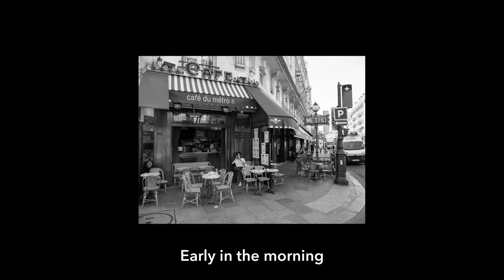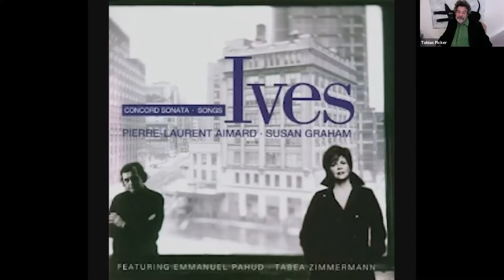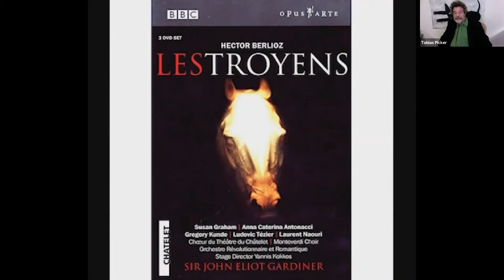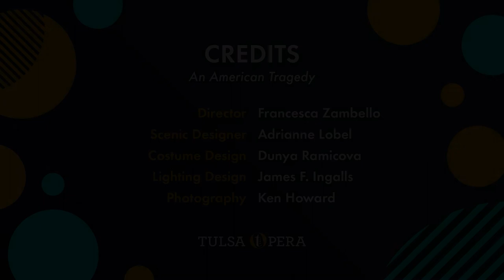Conversations: Tobias Picker & Susan Graham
Tobias Picker and Susan Graham share the behind-the-scenes stories of their productions along with video highlights. Graham originated the role of Sondra in Tobias Picker’s An American Tragedy at the Metropolitan Opera in 2005, and headlined the Stars Align Gala to celebrate Tulsa Opera’s 70th Anniversary Season in 2018.

Tobias Picker:
Renowned composer Tobias Picker is Artistic Director of Tulsa Opera. His opera Fantastic Mr. Fox won the 2020 Grammy for Best Opera Recording.

Susan Graham:
An international superstar since her professional debut, Susan Graham is known for her astonishing range of repertoire and genres. Her collection of Charles Ives songs won a Grammy Award in 2005, and she has been recognized throughout her career as one of the world’s foremost interpreters of French vocal music.